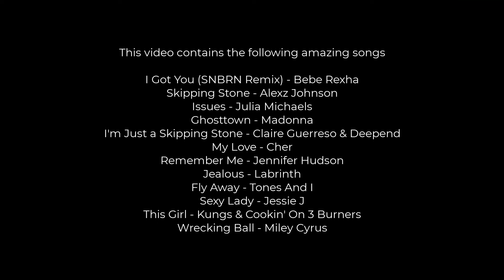The Dancer's Workout® MAVENS - X25 Highlights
TDW Studio Chat 201 with Jules and Sara

❤️Learn about The Dancer's Workout® LIVE VIRTUAL CLASSES, IN-PERSON CLASSES, and PRE-RECORDED CLASSES VIA ONLINE MEMBERSHIPS

Register for our online Dancer Restarter Wizard (to get access to our LOST LOVE RECOVERY PROGRAM FOR FORMER DANCERS) and enjoy your 21-day membership

Sign up for a recurring online memberships to our TDW Virtual Retreat (pre-recorded classes)

Learn about our TDW Online Instructor Certification Course for Dance Studio Owners

Learn about our TDW Online Instructor Certification Course for Independent Instructors

The Dancer's Workout® (TDW) classes are exhilarating, one-hour, adult dance fitness classes which use ballet, jazz, contemporary dance, and toning exercises to recondition your body and spirit! No matter how long it’s been since you were in the studio, if you've had ballet training, you will LOVE the way the choreography in each of The Dancer’s Workout® classes builds upon itself throughout the hour and then culminates with an electrifying pop song!

Taught by UNC School of the Arts classical ballet graduate, Jules Szabo, each class includes a careful warm-up, exciting dance cardio, and effective toning exercises. Read Jules' story on the UNCSA

The Dancer’s Workout® classes are great for dance instructors and current dancers wanting to stay in tip-top dancer's shape and for former dancers who want to start dancing again!